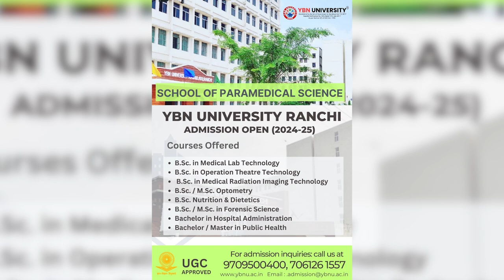anchorpriya टाइम्स ऑफ इंडिया ने एक भव्य प्रेस कॉन्फ्रेंस के साथ TOIFA अवार्ड्स को फिर से लॉन्च किया